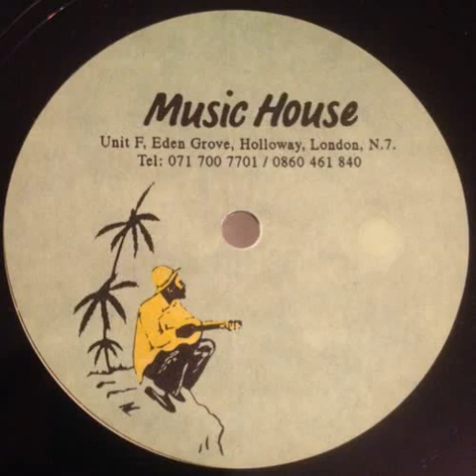Cool Breeze - Playing With My Mind [Unreleased Clip]